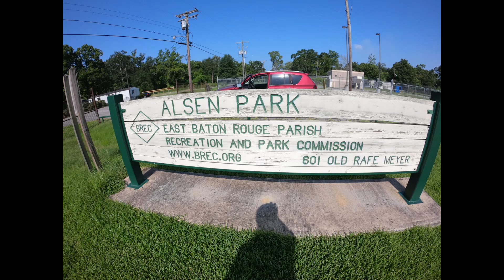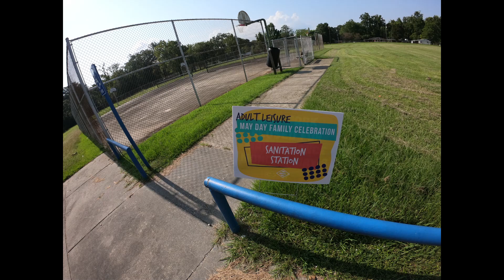BREC Alsen Park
A wonderful warm morning walk at BREC Alsen Park with my dog Flynn.